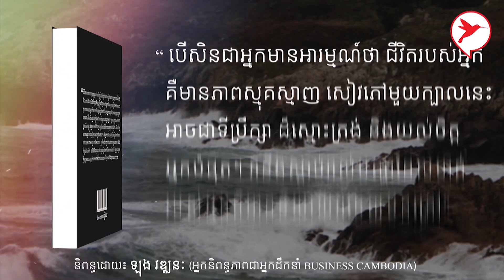ឡុង វឌ្ឍនៈ | រឿងរ៉ាវសេដ្ឋីវ័យក្មេងថៃមានប្រវត្តិជាក្មេងញៀនហ្គេម